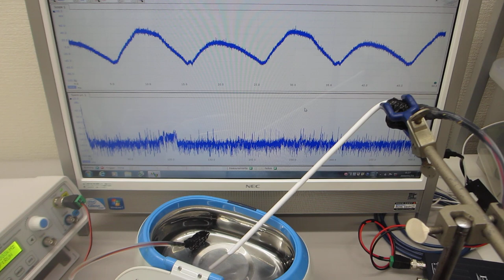超音波洗浄器による、音圧測定実験（メガヘルツの超音波発振制御技術開発）